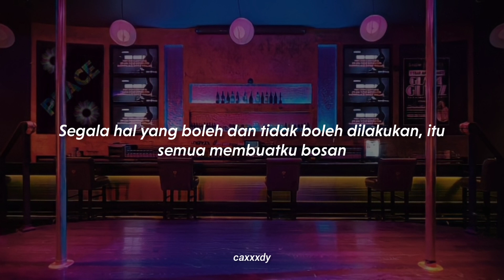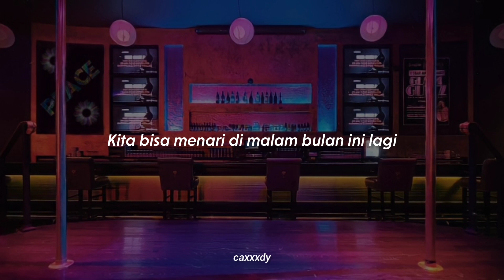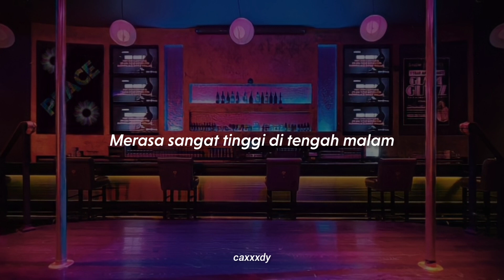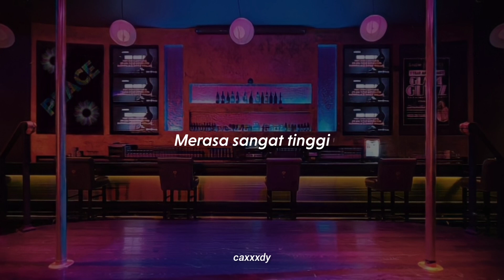Mago - Gfriend [LIRIK SUB INDO]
Buat kalian yang lagi nonton video ini dan baca deskripsinya, KEEP STREAMING MV NYA DI CHANNEL BIGHIT LABEL YA 🔥

Translated by me (Maaf apabila salah dalam menranslate-kan)